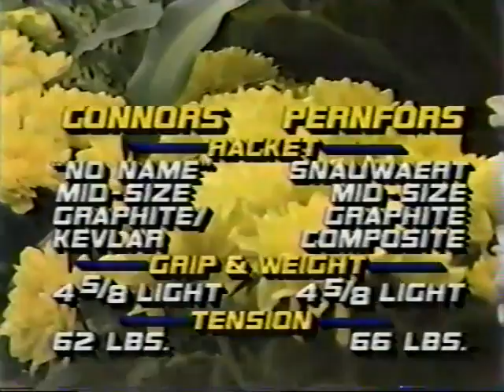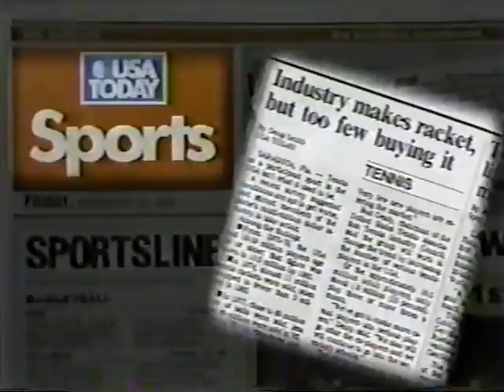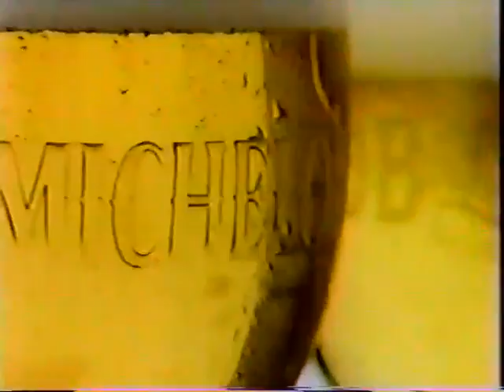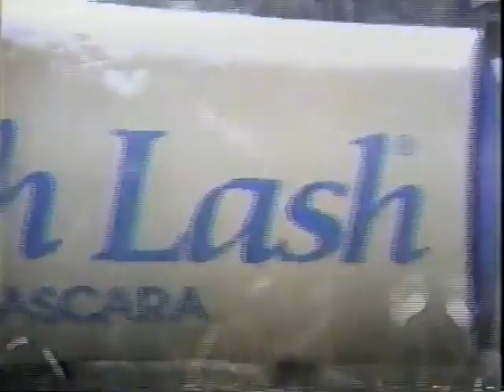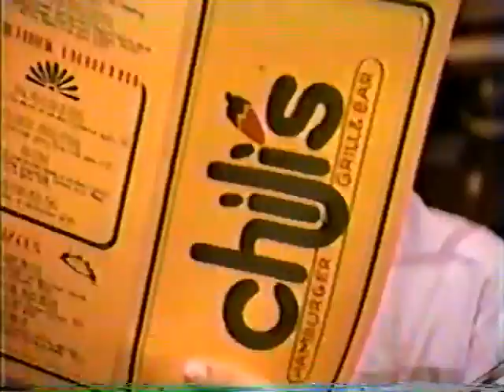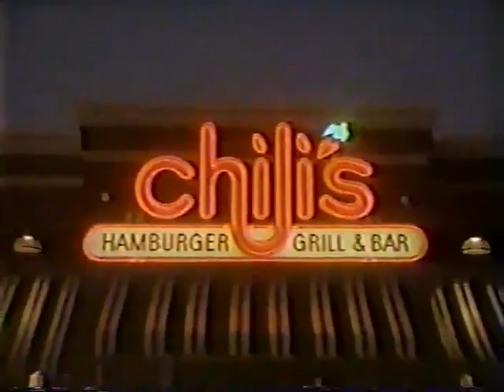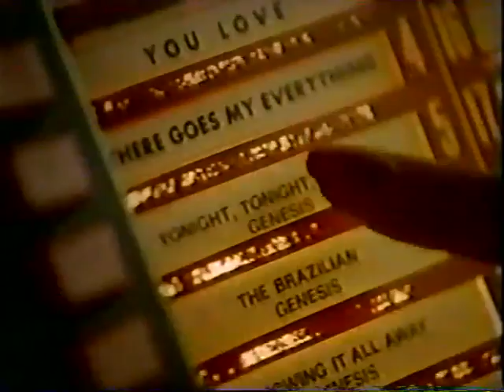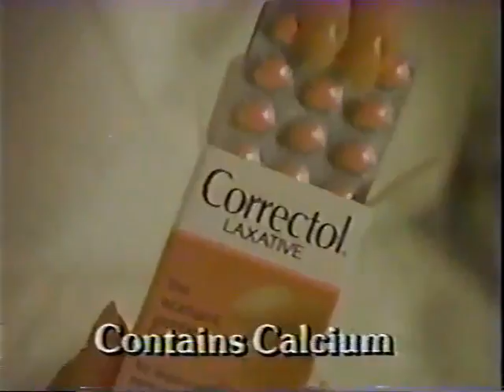US Indoor 1987 SF - Jimmy Connors v Mikael Pernfors